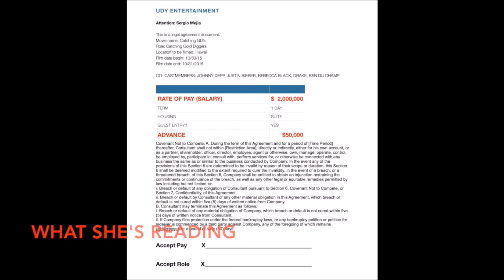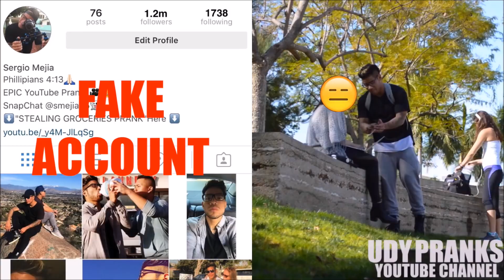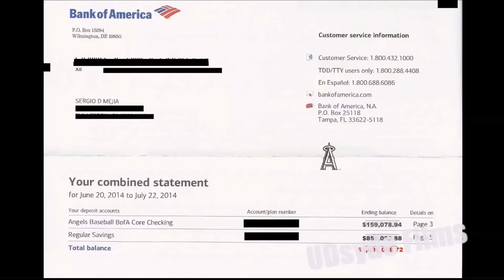Top Gold Digger Pranks Best Of Udy Pranks #1